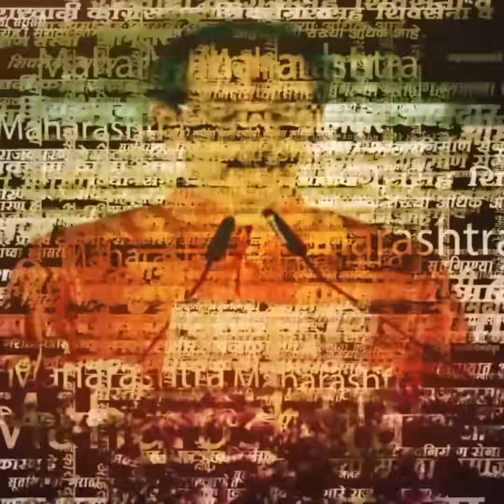Pune Bonas Pakit Chori | बोनसचं पाकीटचं चोरट्यांनी पळवलं! महिलेने मॉलमध्येच फोडला हंबरडा..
Video Producer : P. Jagtap
Video Editor : S. Vike
Uploaded By : S. Vike